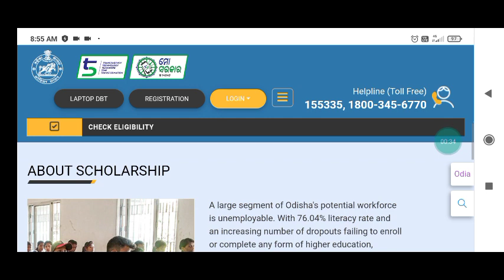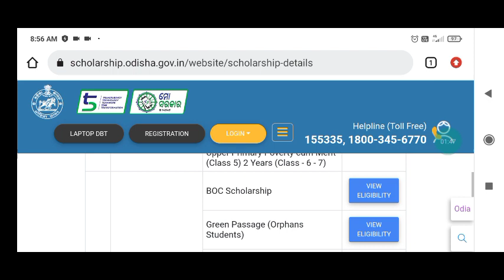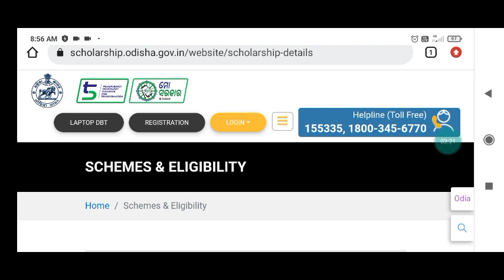odisha state scholarship portal